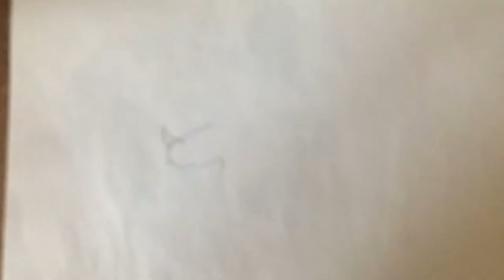rhinoceros painting. black and white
In this channel, 3D paintings, black and white, fantasy, professional and painting lessons are posted. I hope you enjoy our videos.